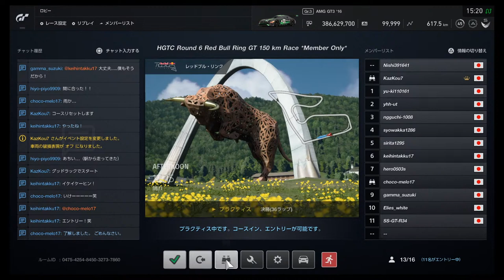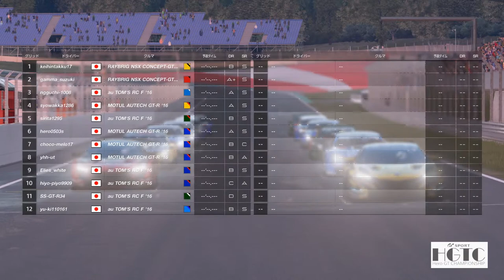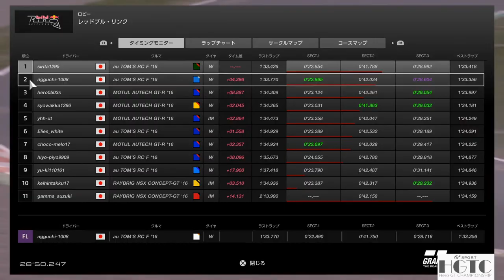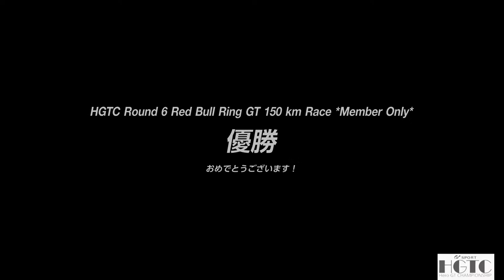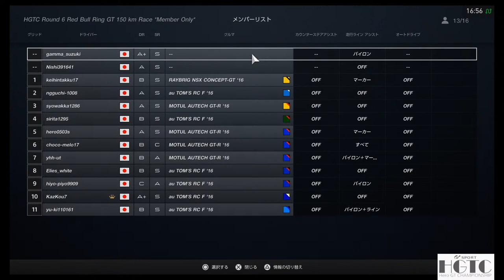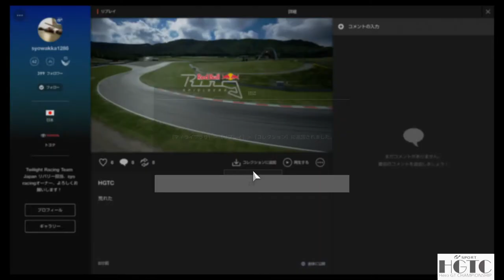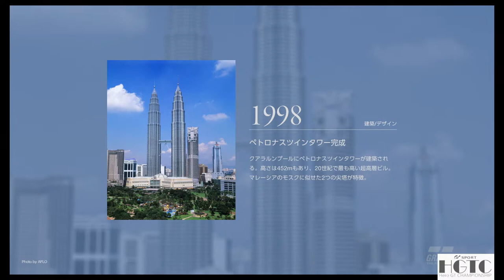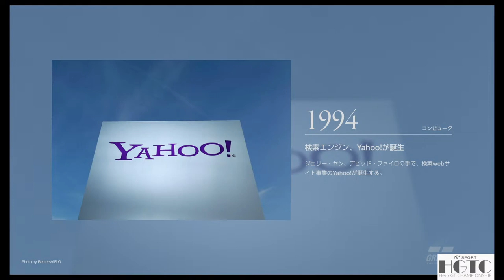HGTC Round6 Redbull Ring 150㎞ Race